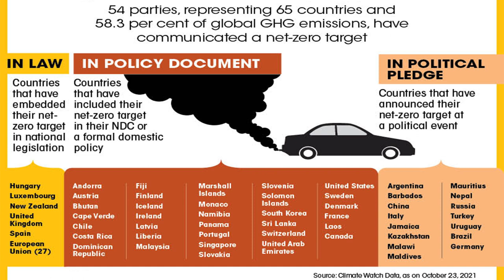Down To Earth India - How Auroville Can Teach Us All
Learn more about the "Down To Earth India" article and to listen to other articles about Auroville, please check out

Our video is showing Down To Earth India topic information but we also try to cover the following subjects:
-offsetting carbon
-How Auroville can teach us all
-state of india environment

Down To Earth India is an amazing online magazine and we tried to create this yt vid around their latest article on Auroville.
Have you tried searching for Down To Earth India online magazine before?

 FOR YOUR INFORMATION I just wanted to let you know that Liking a YouTube video is a quick method to let us understand that you enjoy our work. If you are signed in, liking a video will add it to your "Liked videos" playlist. so you can find it later on
If you're not the most significant fan of a video, disliking it is one way to show your viewpoint and let us know we have to improve.
The Autoplay function on YouTube makes it simpler to decide what to enjoy next. After you view a YouTube video, it will immediately play another related video based on your viewing history.

If you would like to learn more concerning offsetting carbon I recommend you to have a look at our various other videos

Have I addressed all of your concerns about Down To Earth India?
People who searched for offsetting carbon also looked for How Auroville can teach us all.

How Auroville can teach us all a thing or two about offsetting carbon:
By V Sundararaju

The latest developments in the field of climate science teach us that carbon sequestration is one of the best ways to mitigate global warming.

But unless the tree cover outside forests is increased, it may not be possible to stop the march of climate change powered by the use of fossil fuels in transport.

The Auroville Forest Group, a non-profit in Puducherry, has introduced a new method of increasing tree cover that can mitigate climate change effectively in the future.

Auroville, an international town in Puducherry, has planted about three million trees from 1968 onwards. The sincere attempt has created a green belt of 1,380 acres around Auroville.

The non-profit has removed invasive alien species, planted native tree species and improved the area through various soil and moisture conservation measures like building check dams and percolation ponds. Above all, protection from wood cutters and grazing has provided very good results.

The non-profit has found that 30 tropical dry evergreen forest trees indigenous to the town can sequester one million tonnes of carbon during their lifetime.

The group uses a carbon converter, a greenhouse gas (GHG) emission calculator, a tool using global conversion factor from the GHG Protocol for Corporate Accounting, to convert transport details into total emissions.

Transport emissions due to flights, cars, buses and trains can be calculated by using the method. The emissions arrived at are calculated in kilograms of carbon dioxide equivalent.

For example, if one travels from Chennai to Delhi by flight, the distance travelled is 1,763 kilometres, with a total emission of 213 kg of CO2. In that case, eight trees are to be planted for carbon offsetting, at a cost of Rs 944.

If one travels by car from Chennai to Bangalore, the distance covered is 290 kilometres, with a total emission of 35 kg of Co2. So, one has to plant one tree, with a cost of Rs 118.

Thus, the impact of transport on the environment can be calculated and the same can be compensated by planting the required number of trees.

The Auroville Forest Group takes care of the plants planted on behalf of citizens in Auroville with watering, soil work and pest control measures.

Video Chapters:
0:00 - Intro
2:57 - Middle
5:53 - End